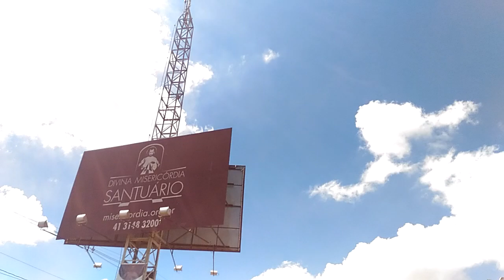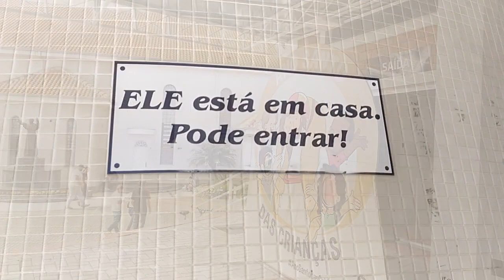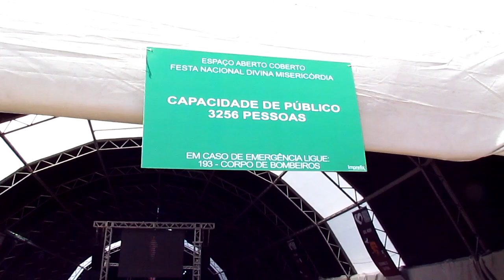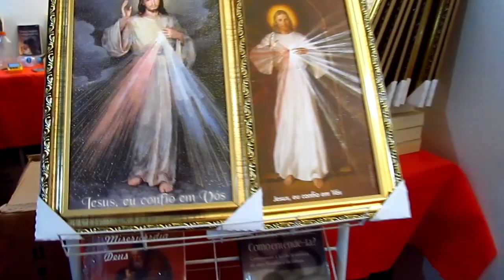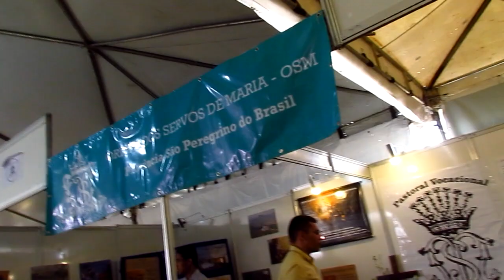JESUS EU CONFIO EM VÓS - Festa Nacional da Misericórdia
Bem vindos a mais uma Festa Nacional da Divina Misericórdia no Santuário da Divina Misericórdia localizado na Estrada do Ganchinho, no bairro Umbará em Curitiba, capital do Paraná.

Foi montada uma mega estrutura para receber os milhares de fiéis que passaram pelo Santuário nos diversos eventos que incluíram shows com cantores católicos, celebrações e pregações.

Neste vídeo eu vou mostrar o cantor Danilo Dyba que fez o “esquenta” para a Celebração da Santa Missa cantando músicas católicas como “Templo Vivo” e “O Céu se abre”.

Você vai ver também alguns momentos da Santa Missa celebrada por Dom José Antonio Peruzzo, Arcebispo Metropolitano de Curitba, vai conhecer ainda um pouquinho do Santuário e para finalizar vai sentir um pouquinho de como foi a Festa, os espaços destinados a alimentação, lojas e espaços dedicados a oração e orientação espiritual.

Vem comigo celebrar a Festa da Misericórdia, assistindo este vídeo!

IN MEMORIAM:

Minha saudosa mãe MARIA LAURA MARTINS RAMOS era devota da Divina Misericórdia e fez questão de ir a este momento de fé e celebração, deixei de marcar outros compromissos para irmos juntos celebrar a Misericórdia Divina. Neste dia, ela se posicionou ao lado do quadro de Jesus Misericordioso e pediu para que tirasse uma foto dela, infelizmente ela nem viu como ficou a foto, mas esta foi a última fotografia de sua vida.

Tenho certeza que a Misericórdia Divina a acolheu de braços abertos no Céu e hoje minha mãe repousa tranquilamente ao lado de Santa Faustina e demais santos e santas de Deus. E de lá, intercede ao Jesus Misericordioso por todos nós que aqui permanecemos na firme esperança de um dia também poder alcançar esta preciosa misericórdia.